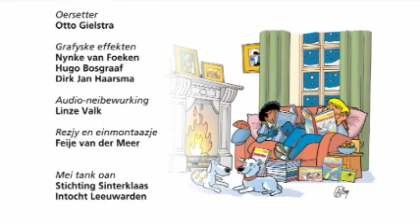Berneprogramma: Sinteklaas en de ferstekling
Der ferdwine allegearre lekkere dingen fan it Sinteklaasskip.
Hoe soe dat kinne? Se begripe der hielendal neat fan.